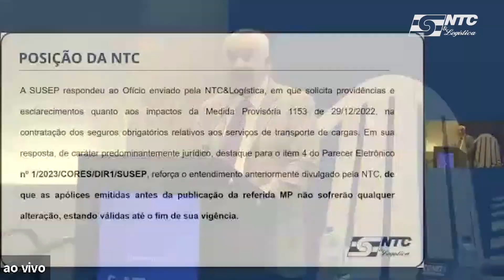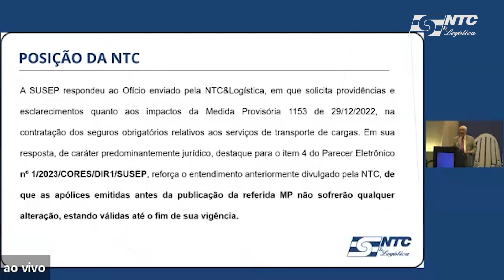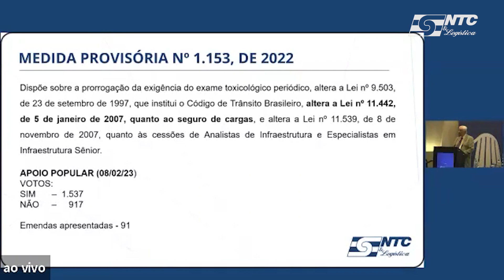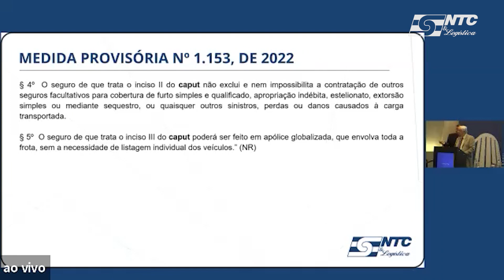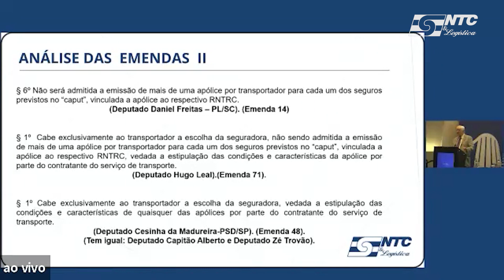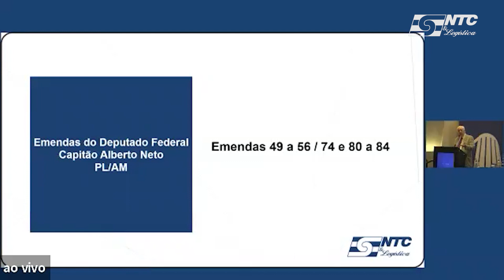CONET&Intersindical 2023 - Marcos Aurélio Ribeiro